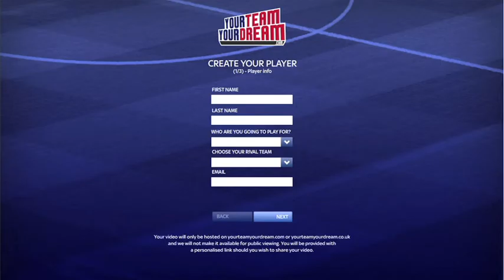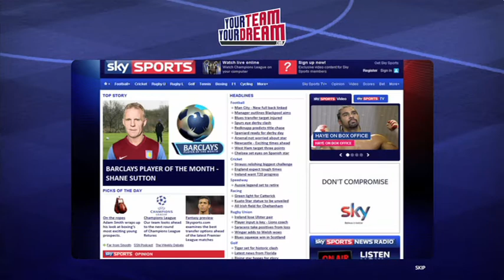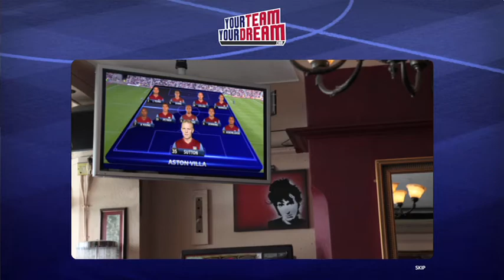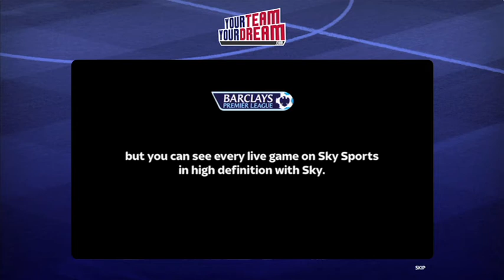Sky Sports Aston Villa Shane Sutton viral